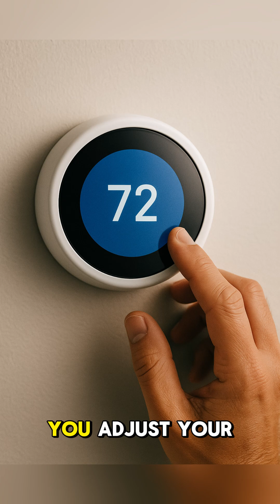The Brilliant Black Woman Who Invented Central Heating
Alice H. Parker designed an early natural gas–powered central heating system in 1919, paving the way for the modern HVAC and thermostat comfort we enjoy today. Her groundbreaking work as a Black woman engineer went unrecognized for too long.